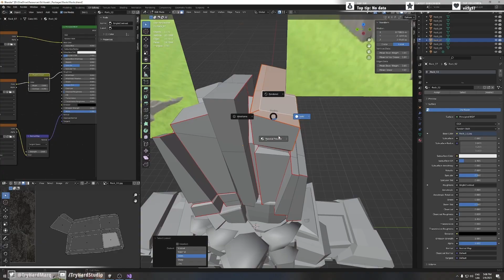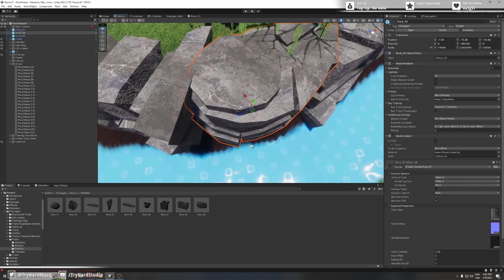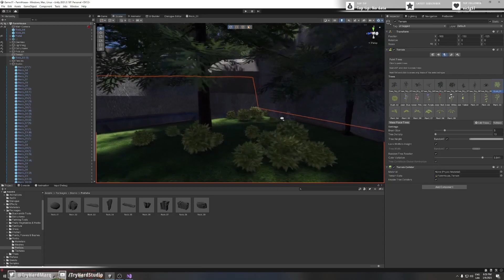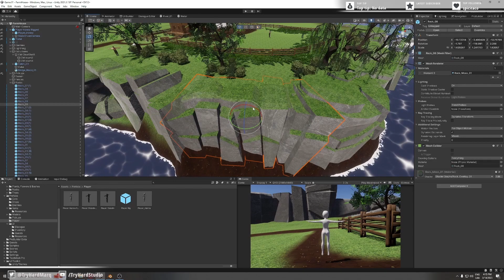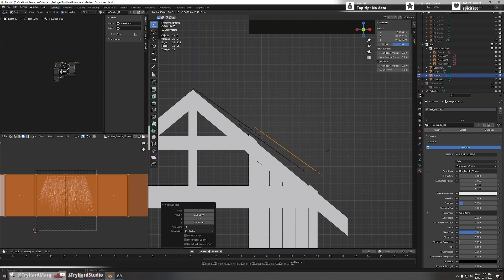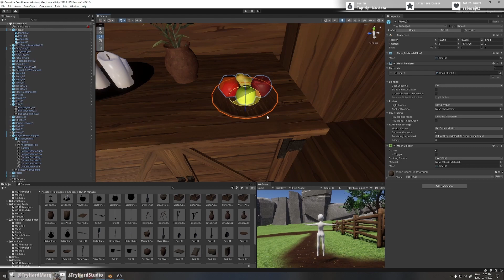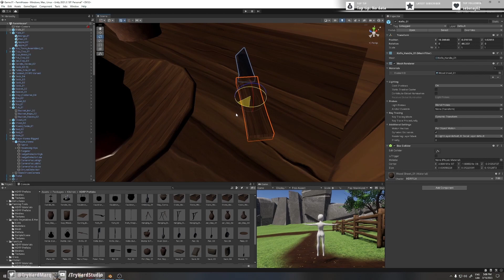[ENG] RPG Dark Medieval Fantasy DEVLOG - 02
A lot of work to be done but we are making great progress, we welcome comments  and suggestions here or on our social platforms. Thank you for your attention.